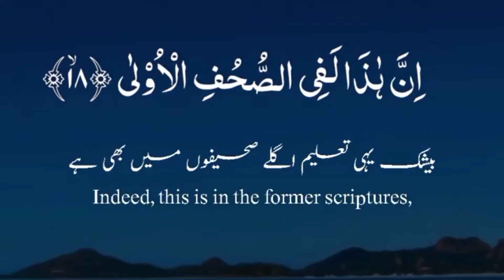Surah Al Aala Ayah 8-19 || Quran Whatsapp Status || Quran Urdu Whatsapp Status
quran urdu translation whatsapp status quran urdu translation status tilawat quran with urdu translation status quran ki tilawat whatsapp status